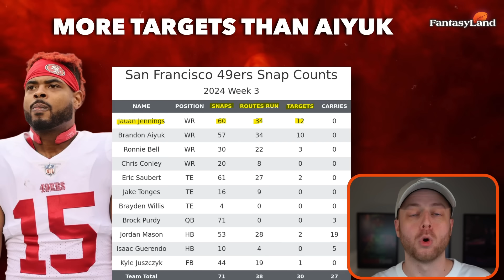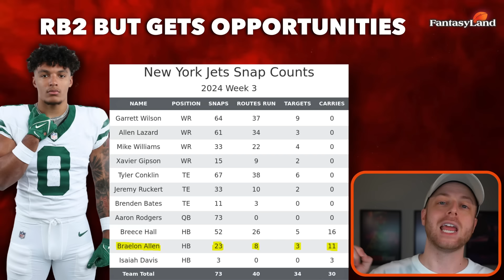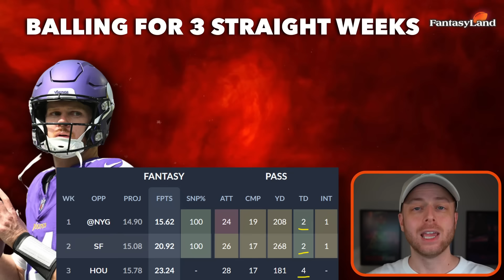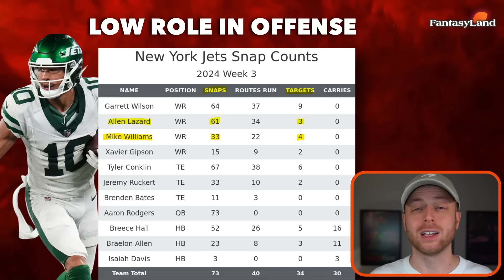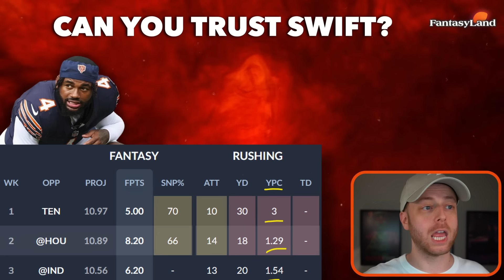15+ MUST ADD Waiver Wire Players for Week 4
Times:
00:00 - For Small Leagues (8 or 10 Team)
00:40 - No.1A (WR)
01:48 - No.1B (RB)
03:27 - No.1C (RB)
04:58 - No.4 (WR)
06:35 - No.5 (QB Streamer)
07:29 - No.6 (RB)
08:05 - No.7 (TE Streamers)
09:20 - No.8 (WR)
10:02 - No.9 (RB)
11:15 - D/ST STREAMERS FOR WEEK 4!
11:46 - Honorable Mentions

15+ MUST ADD Waiver Wire Players for Week 4

Edited by: Sami Boumkass

HUGE LOVE FOR THE SUPPORT!